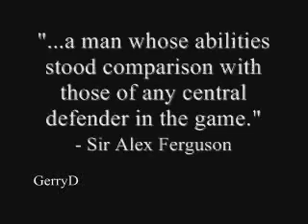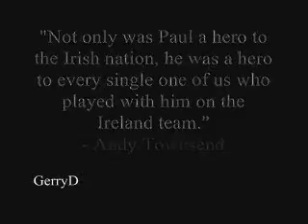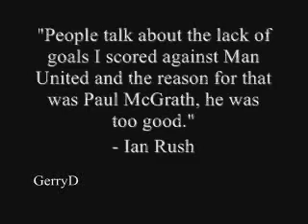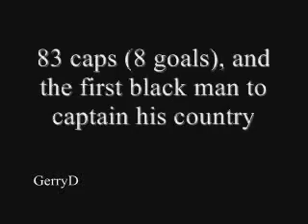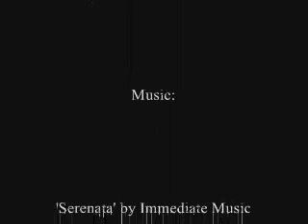Tribute to Paul McGrath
I felt it was a real shame that there was no tribute video to the legendary Irish defender Paul McGrath so I took the liberty of creating one. I hope I've done the great man justice.

It features quotes from those in the game on McGrath's talent, footage from his days at Manchester United and Aston Villa, as well as highlights from his game against Italy in the 1994 World Cup, a performance often described as perhaps the finest by an Irish player. Not many people can say they had Roberto Baggio in their pocket but Big Paul McGrath can.